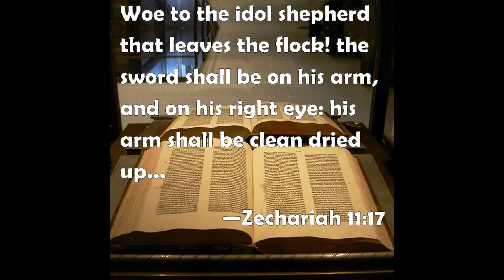Ice Age 5: Apollo/Buck/Obama soon to rise from the Pit.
Ice Age 5 Premiere Sydney: 19th July 2016

+ 4800 Hours

= 4th February 2017 (Obama Reaches 666 Months of Age since 1961)

Ice Age 5 USA Release 22nd July 2016

+ 6 Months 12 Days (216)

Revelation 9:11

Zechariah 11:17

Revelation 6:12 Coming Very soon...

Buck Apollo Obama Climbs out of the Pit Coming very soon.